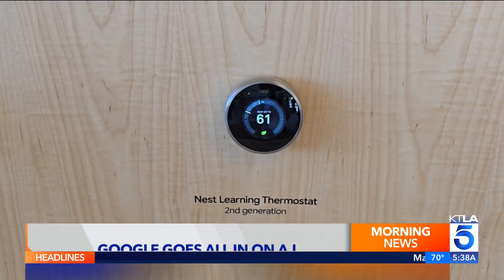Google AI blurs the line between human and machine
Rich DeMuro takes a look at the latest AI-infused products from Google at their recent event including, Pixel Phones, Google Streaming TV 4K, Pixel Watch 3, Pixel Buds and Gemini Live.